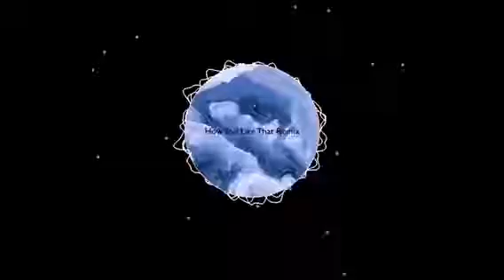How You Like That - Remix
'How you like that' BLACKPINK - Remix created by viX
Enjoy! (I'm sorry for the blurriness)